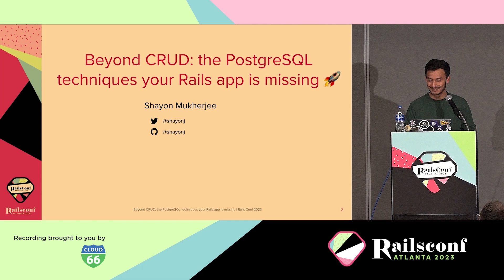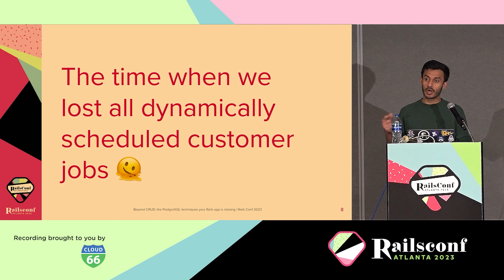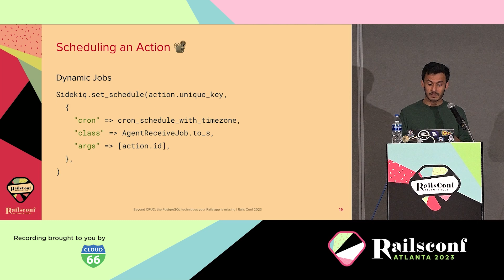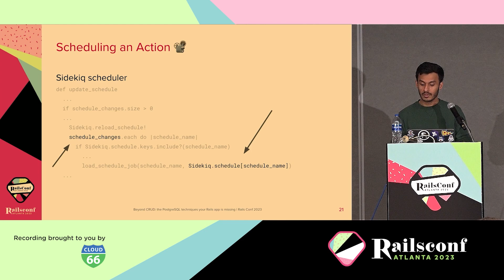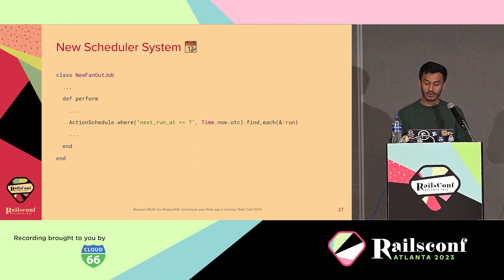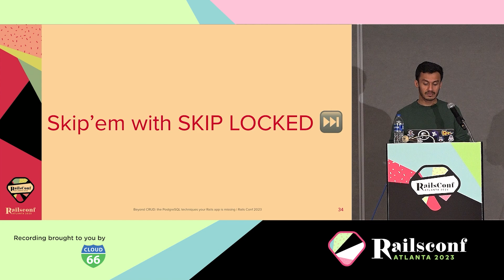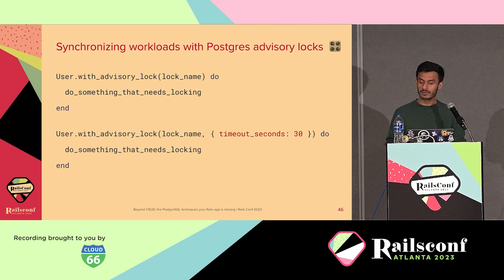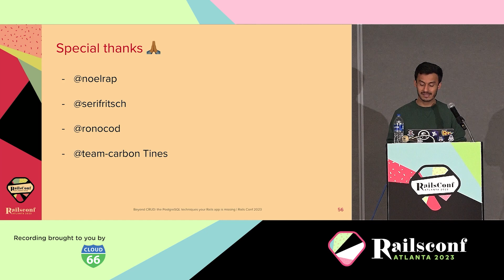RailsConf 2023 - Beyond CRUD: the PostgreSQL techniques your Rails app is missing. Shayon Mukherjee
Being part of gnarly production outages isn’t uncommon. In this talk, I will share short entertaining stories about a few head scratching production outages we faced and how we used efficient and simple PostgreSQL features in Rails to build scalable solutions.

I will also discuss how and when to use certain PostgreSQL concepts in Rails, such as optimistic and pessimistic locking, using real-life examples that power core customer features.

Finally, I will discuss uses of Postgres mutex to manage concurrent access to shared resources and wrap up by sharing our own experiences and lessons from other production outages. This will help you avoid common operational pitfalls and improve your application's reliability and query patterns.